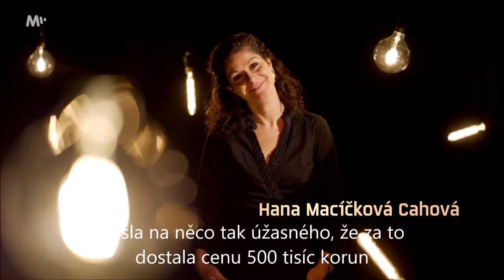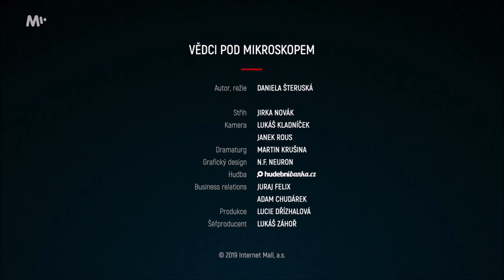Vědci pod mikroskopem - Hana Macíčková Cahová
V cyklu Vědci pod mikroskopem vám představujeme vědecké osobnosti - laureáty Cen Neuron, které byste měli znát, neboť jejich objevy brzy změní životy nás všech. Cyklus realizujeme ve spolupráci s Mall TV.

Tentokrát s Hanou Macíčkovou Cahovou, laureátkou Ceny Neuron 2018 pro mladé talentované vědce v oboru chemie.